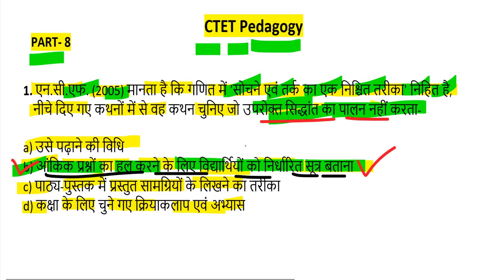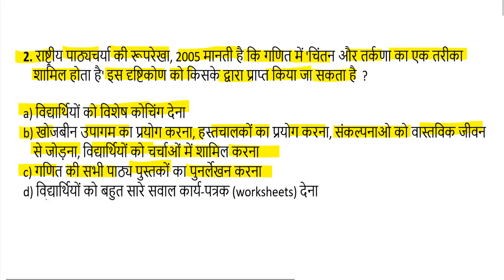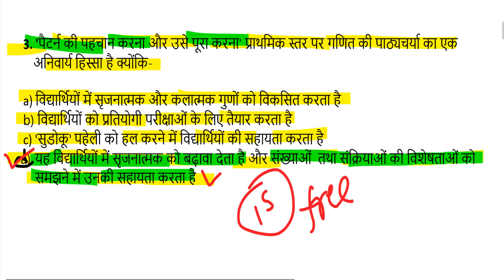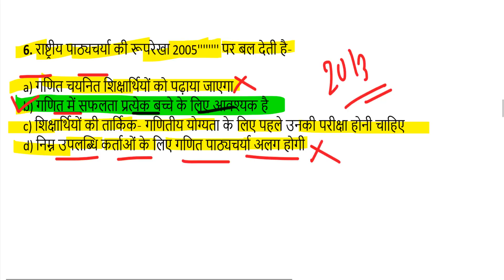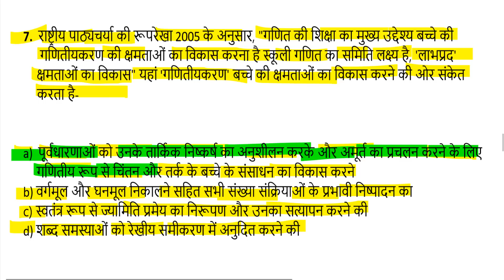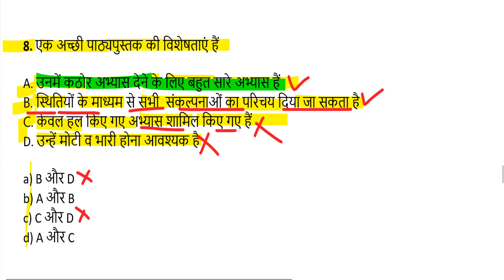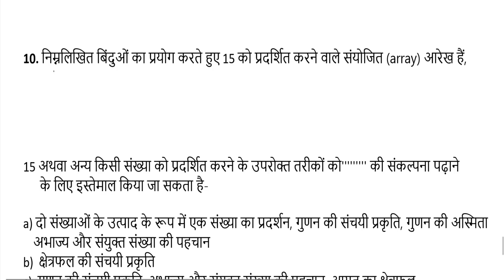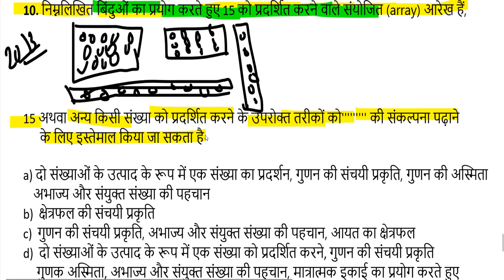ctet math pedagogy in hindi (गणित पेडागोजी) maths pedagogy for ctet paper 1 & paper 2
math pedagogy question
math pedagogy in hindi pdf download
pedagogy of mathematics book pdf in hindi
maths pedagogy notes in hindi pdf
math pedagogy question in hindi
questions on maths pedagogy in hindi pdf
pedagogy of mathematics book in hindi

evs notes for ctet in hindi
pedagogical issues of mathematics
ctet maths preparation in hindi
nature of mathematics pedagogy
hindi language pedagogy pdf
pedagogy hindi pdf download
pedagogy of mathematics ncert book pdf
questions on maths pedagogy
ctet maths study material
ctetstudymaterial in
pedagogy of mathematics ncert book
ganit shikshan pdf
mathematics pedagogy study guide
pedagogical instruction
math pedagogy definition
pedagogical issues in science
mathematics pedagogy questions
pedagogy of mathematics book
mathemacy
ctet maths book
ppt on curriculum of mathematics
place of mathematics in curriculum for ctet
pedagogical analysis of mathematics ppt
maths pedagogy secondary
ignou b ed maths lesson plan
pedagogy of mathematics telugu academy
pedagogy of mathematics book pdf in english
pedagogy of mathematics b.ed question paper
pedagogical math education
pedagogy of mathematics in telugu
best math pedagogy
pedagogical issues definition
maths for ctet exam
methodology in maths
pedagogical issues in teaching mathematics
maths pedagogy notes
maths pedagogy in english
math pedagogy question
ctet math pedagogy in hindi pdf
math ki pedagogy